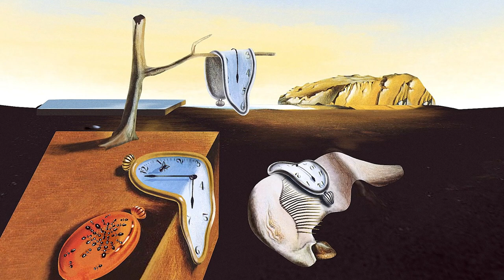SALVADOR DALI - one of the most iconic artist of 20th century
Biography of Salvador Dali - one of the most iconic artist of 20th century.